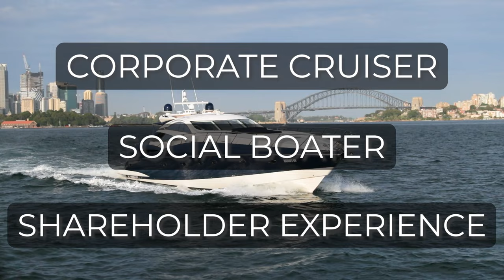Experience Hassle-Free Luxury Boating Membership with Alfie & Co | Sydney, Whitsundays, Gold Coast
Welcome to MV Alfie & Co!

🛥️ Join our exclusive luxury boat membership and enjoy the ultimate hassle-free boating experience in some of Australia's most beautiful locations.

✨ Exclusive Membership Perks ✨
✔️ Unlimited Access to our fleet with no restrictions.
✔️ Boat License Training and 6 hours of induction and training for all members.
✔️ Concierge Service, Water Toys, Crew, and an easy-to-use online booking platform. 📲
✔️ Enjoy day trips with walk-on, walk-off service or overnight trips with extended vessel manager hours and access to all amenities, including a pool! 🏊‍♂️

🌴Explore Stunning Destinations: Imagine floating between boats in picturesque locations like the Whitsundays, Gold Coast, and Sydney Harbour. Sounds like a dream, right? ☀️

📊 Flexible Membership Options: Choose from our tailored packages
✔️ Corporate Cruiser
✔️ Social Boater
✔️ Shareholder Experience

🤗 Each package includes a combination of day trips and overnight stays, giving you the ultimate value and flexibility. Pay in full or opt for convenient monthly payments. 💳

🌐 Start Your Boating Journey Today ❗❗

Don't miss out on the incredible benefits and access to the world's most stunning boating destinations.

🎥 Produced by Tyley Hanley